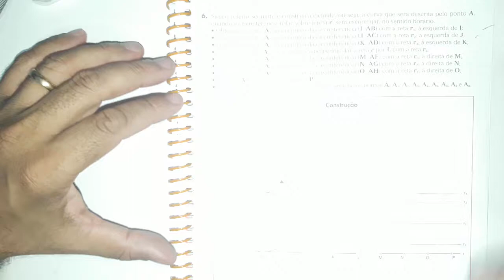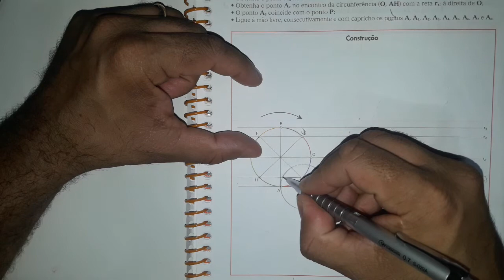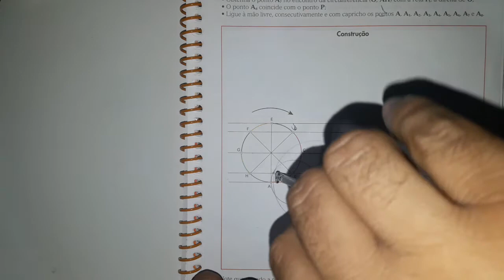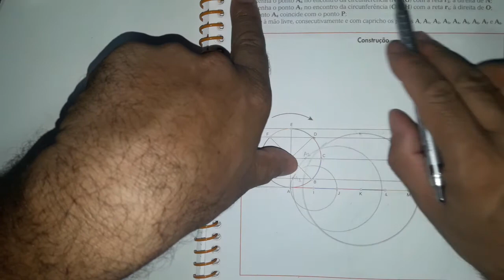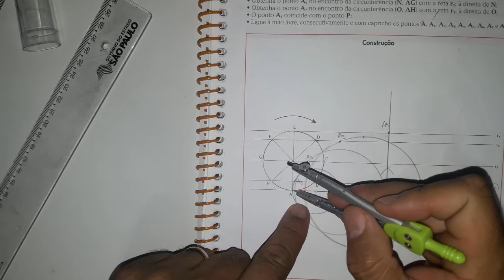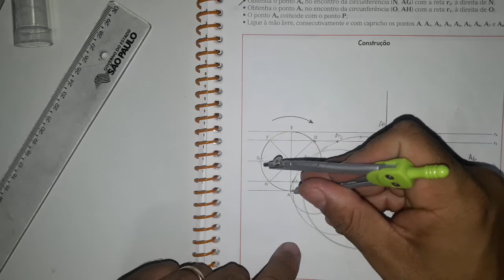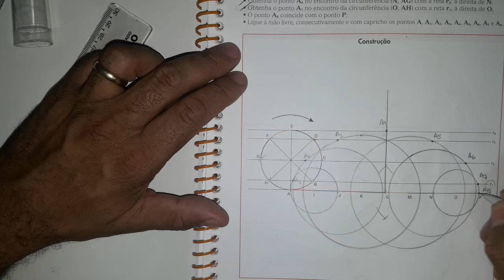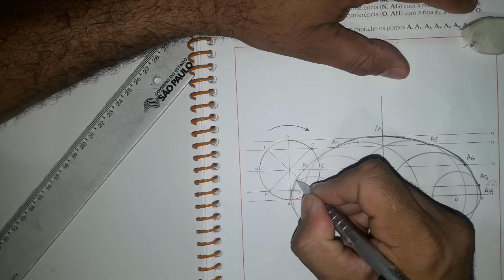Construção de Cicloide